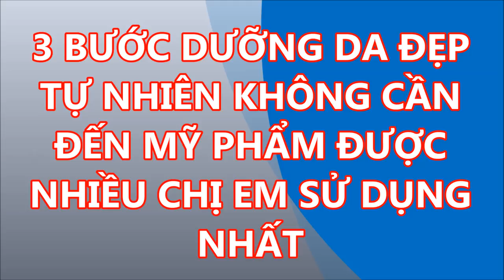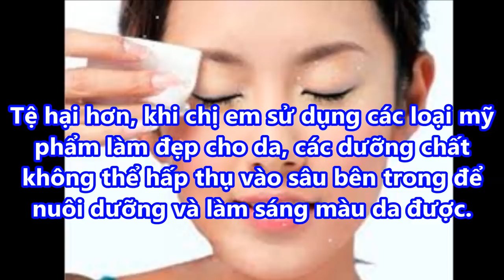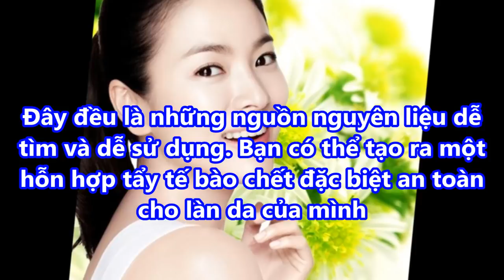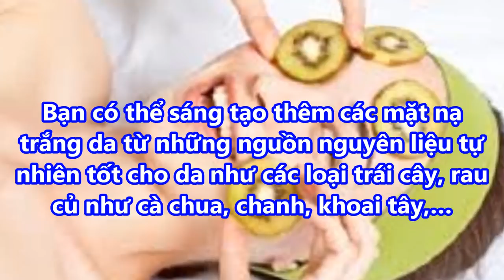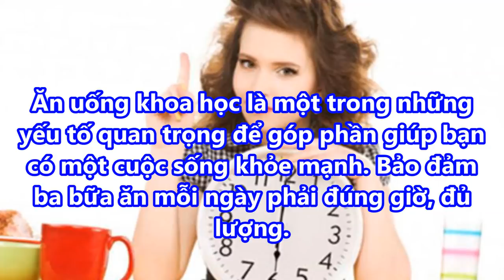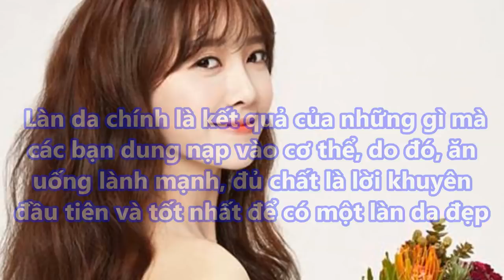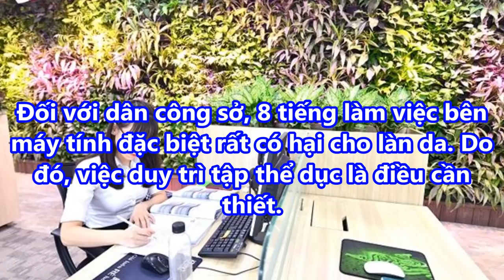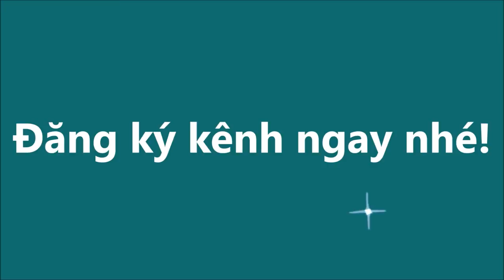3 BƯỚC DƯỠNG DA ĐẸP TỰ NHIÊN KHÔNG CẦN ĐẾN MỸ PHẨM ĐƯỢC NHIỀU CHỊ EM SỬ DỤNG NHẤT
3 BƯỚC DƯỠNG DA ĐẸP TỰ NHIÊN KHÔNG CẦN ĐẾN MỸ PHẨM ĐƯỢC NHIỀU CHỊ EM SỬ DỤNG NHẤT

-  99% phụ nữ “điên cuồng” đi mua oxy già về trị mụn, dưỡng da, làm trắng răng sau khi phát hiện công dụng: